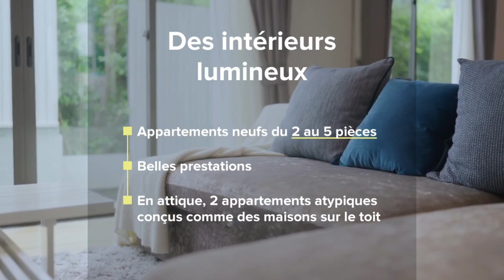BRIGNAIS, APPARTEMENTS DE STANDING AVEC TERRASSE OU BALCON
Chaque semaine, IMMO7 sélectionne pour vous les meilleures affaires immobilières, avec une sélection de maisons, villas, appartements et propriétés à vendre ou à louer, dans la métropole de LYON.

Vous préférez faire construire ? vous pouvez désormais consulter nos offres de terrains libres constructeurs.

Enfin, vous désirez acheter dans du neuf, pour habiter, investir ou défiscaliser ? Profitez de nos offres spéciales sur plusieurs programmes immobiliers.

IMMO7 vous proprose aussi :
- Des jobs et des stages dans l’immobilier,
- Les dernières tendances en matière d’aménagement et de décoration,
- Des points réguliers sur l'actualité immobilière, technique, fiscale ou juridique.

Depuis 1998, Olivier Venet et son équipe sont à vos côtés pour réaliser les différents projets immobiliers de votre vie, en toute sérénité.